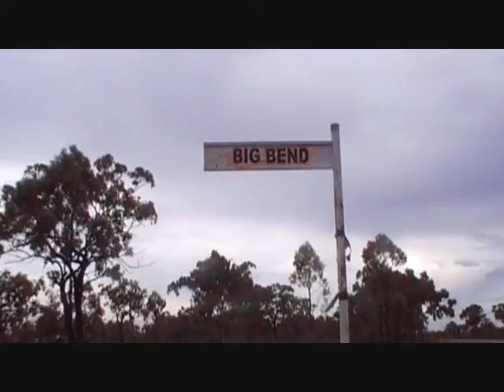Quads near basalt wall.wmv